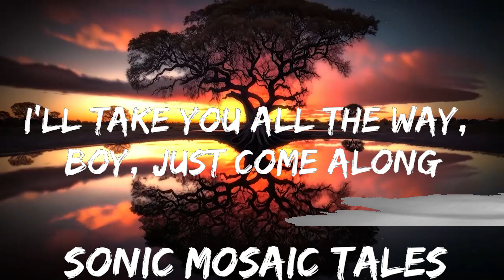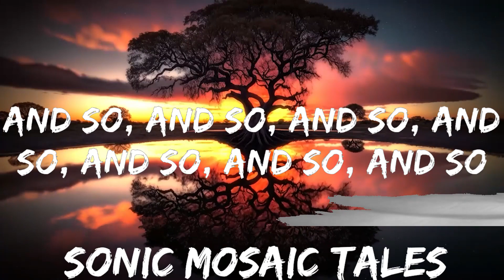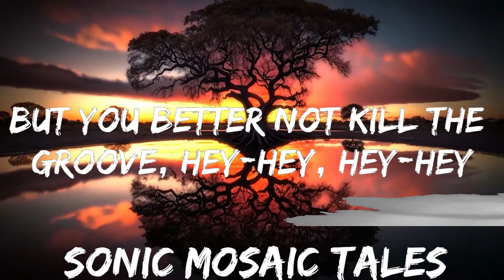Sophie Ellis-Bextor - Murder On The Dancefloor (Lyrics) | 25mins - Feeling your music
​🎧 Sophie Ellis-Bextor - Murder On The Dancefloor (Lyrics)

🎤 Lyrics: Sophie Ellis-Bextor - Murder On The Dancefloor

[Intro]
(Murder, murder, murder…)
DJ, gonna burn this goddamn house right down

[Chorus]
But you better not kill the groove, hey-hey, hey-hey

[Chorus]
Murder on the dancefloor (On the dancefloor)
It's murder on the dancefloor (On the dancefloor)
But you better not steal the moves

[Instrumental Break]

[Chorus]
But you better not kill the groove, hey-hey, hey-h